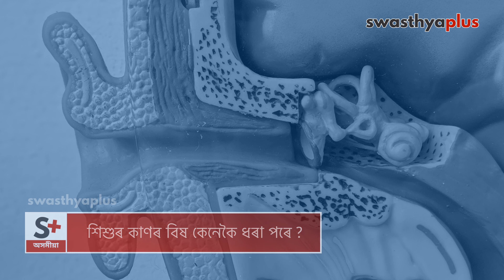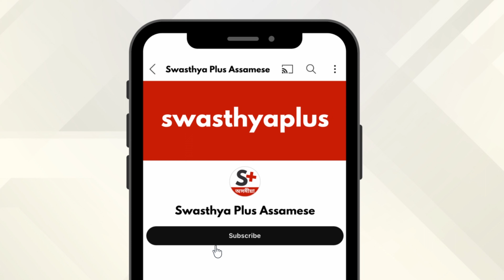কাণৰ বিষ: উপচাৰ আৰু প্ৰতিৰোধ | Ear Pain in Children, in Assamese | Dr Sanchita Kalita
কাণৰ বিষ বা কাণৰ বিষ হ’ল এটা বা দুয়োখন কাণৰ চোকা, নিস্তেজ বা জ্বলন্ত বিষ। বিষটো কম সময়ৰ বাবে থাকিব পাৰে বা চলি থাকিব পাৰে। ইহঁতৰ জ্বৰ, হুলস্থুল আৰু খিংখিঙীয়া হোৱাৰ দৰে সংশ্লিষ্ট লক্ষণ থাকিব পাৰে। গতিকে, আমি কেনেকৈ শিশুৰ কাণৰ বিষৰ চিকিৎসা আৰু প্ৰতিৰোধ কৰিব পাৰো? জানো আহক৷
ই এন টি চাৰ্জন সঞ্চিতা কলিতাৰ পৰা অধিক।

এই ভিডিঅ’টোত,

শিশুৰ কাণৰ বিষ আৰু ইয়াৰ অন্যান্য সংশ্লিষ্ট লক্ষণসমূহ কিহৰ বাবে হয়? (0:00)
শিশুৰ কাণৰ বিষ কেনেকৈ ধৰা পৰে? (1:58)
কাণৰ বিষে কোনো অন্তৰ্নিহিত ৰোগৰ ইংগিত দিয়ে নেকি? (3:33)
শিশুৰ কাণৰ বিষৰ চিকিৎসা কি? (4:23)
শিশুৰ কাণৰ বিষৰ কোনো বিপদজনক কাৰক আছেনে? (5:05)
শিশুৰ কাণৰ বিষ ৰোধ কৰিব পাৰিনে? (6:18)

Ear pain is often caused by a blockage in the eustachian tube, the passageway that extends from the middle ear to the back of the nasal cavity and the throat. Ear Pain may be accompanied by symptoms such as fluid drainage, hearing loss, or fever. What is the treatment for Ear Pain in children? Let's know more from Dr Sanchita Kalita, an ENT Surgeon.

What causes Ear Pain in Children? in Assamese (0:00)
Diagnosis of Ear Pain in Children, in Assamese (1:58)
Does Ear Pain indicate any underlying disease? in Assamese (3:33)
Treatment of Ear Pain in Children, in Assamese (4:23)
Risk Factors of Ear Pain in Children, in Assamese (5:05)
Prevention of Ear Pain in Children, in Assamese (6:18)